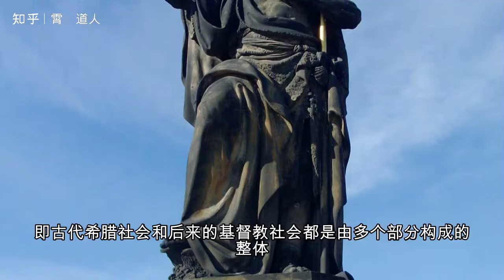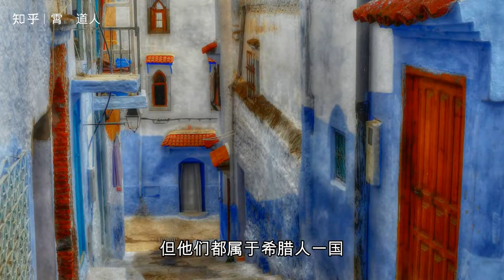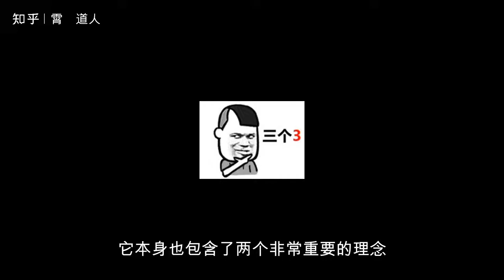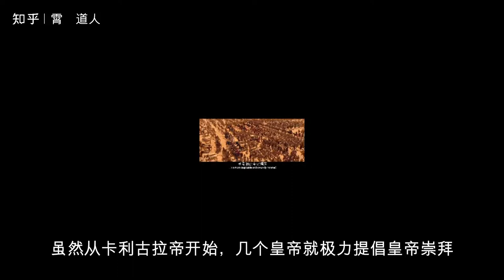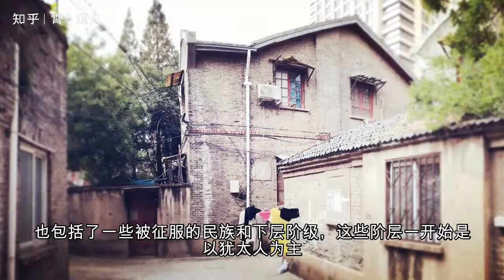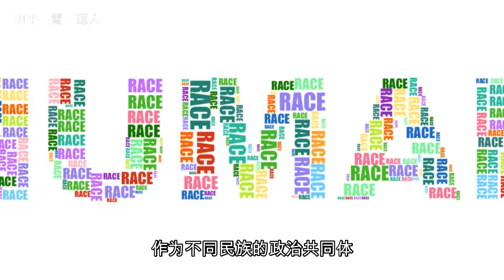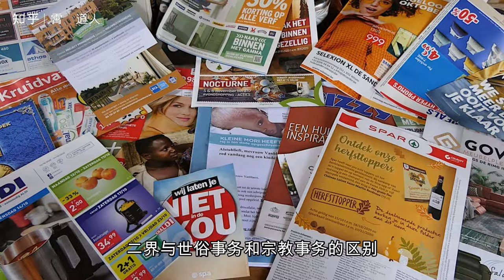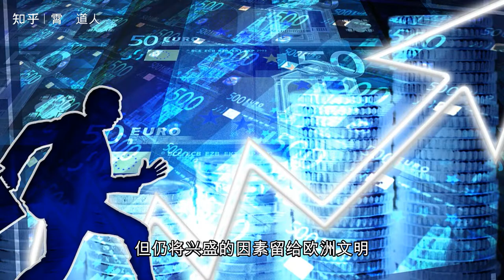【杂视论听】 古罗马只是人类联合的一种可能性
西方古代历史，只有罗马帝国实现了短暂的政治统一，也就是将整个地中海世界组成一个政治共同体。所以这不仅是一种独特的现象，也是一个突出的现象。汤因比说，这一现象之所以如此突出，是因为在它之前，希腊社会被划分为数不清的地方国家，其后的西方基督教社团也分为无数的地方国家。

　　这一显著现象的出现也与汤因比的一个基本观点有关，即古代希腊社会和后来的基督教社会都是由多个部分构成的整体。他认为，历史学的可以自己说出问题的单位或研究范围，既不是一个民族或民族国家，也不是另一极端的人类群体，而是构成“社会”这个整体的特定群体。这一观点尤其适用于西方，假设构成“西方社会”的人类不是一个自我阐述问题的整体，也没有统一或分裂之类的问题。

　　此外，汤因比还提出了另一个重要观点，那就是古希腊社会与后来西方社会亲体-子体关系中存在文明中心转移的现象。即后来的新社会离开旧社会的根据地，旧社会的边缘地区成为新社会的中心。根据西方现实的历史进程，这种文明中心或摇篮地的转移，实际上就是由希腊人-罗马的地中海文明向欧洲人的欧洲文明的转变。

　　这种转变出现之前，或者是在罗马帝国衰落的时候，后来的欧洲文明还没有出现。这种转变的结果，不仅是欧洲文明的兴起，而且与古希腊社会所不一样，一直延续到后来现代民族国家的兴起。然而，正如希腊人一开始意识到自己是一个不同于其他民族的群体，在这一转变和随之而来的各种变化中，最重要的结果之一无疑是欧洲人也意识到了自己是一个整体。

　　汤因比并没有特别强调的是，在古代希腊和后来的欧洲有一些重要的区别。一大差异在于：希腊人的整体虽然由许多城邦国家组成，但他们都属于希腊人一国；整个欧洲人不仅是由许多本地民族国家组成，而且也包括许多不同的民族。换言之，前一个整体是由同一民族的不同国家所组成，后者是由不同民族的不同国家所组成。

　　从总体上看，希腊人和犹太人在某些观念上从未发生过的改变。希腊人和犹太人，为西方奠定了坚实的基础，有着自己的民族自觉性，并传播了一个传统的定义，即非希腊人或非犹太人，即使不能说是野蛮人，也一定是外邦人。但是正是由于这个原因，两人缺少一种共同的观念，即人与人之间的联姻，就是把不同民族的个体结合成人类整体的理念。

　　被征服的亚历山大开始改变这些观点，特别是促使希腊人将人类分为希腊人和野蛮人的观念发生了一些重大变化。亚历山大征服了波斯，他不仅想要希腊人和波斯人联合起来，更甚至形成这样一种帝国观念，即希腊人和野蛮人之间不再有差别，他们都应平等地受一个君主制。这一帝国概念不仅开创了人类共同体的思想，它本身也包含了两个非常重要的理念：一是不同人类应联合为一个统一的整体；二是统一为一个整体的人类由一位君主统治。

　　这类帝国概念，实际上是一个政治联合的概念，它是当时的已知世界和世界中的不同民族在政治上统一起来的概念。这一政治联盟在罗马人征服地中海世界后已成为现实，各式各样的国家和不同的民族，现在都在罗马人的统治下成为单一政治共同体。除原来属于波斯辖地的帕提亚人外，东地中海地区的希腊人、犹太人，以及西地中海的西班牙人、高卢人，当然还有埃及人和其他各种民族，都是罗马帝国的一部分。

　　然而，罗马人在建立一个政治上统一的帝国时，却没有建立一套完善的帝国体系，使所有人民都能接受，也没有发展出一种统一的帝国体系。特别是亚历山大帝国概念中所包含的一种君主专制思想，在罗马帝国中甚至没有得到真正的体现。

　　在奥古斯都所建立的元首制的背后，体现了一种君主立宪制的思想，这在很大程度上并没有体现出来。依然保持着罗马共和国的传统，如吉本所称，是以共和制形式的君主制。

　　从体制上看，元首制并非世袭君主制，罗马帝国也一直未能解决皇帝权力的继承和转移问题。此外，罗斯托夫采夫认为，罗马皇帝的合法性一直是个难题。虽然从卡利古拉帝开始，几个皇帝就极力提倡皇帝崇拜，企图建立一种与元老院无关的更可靠的皇帝权力，但罗马元老院在理论和法律上都是皇帝权力的源泉。但这一切努力都以失败而告终。不仅罗马帝国的上层阶级反对皇帝崇拜，也包括了一些被征服的民族和下层阶级，这些阶层一开始是以犹太人为主，后来扩展到所有基督徒。

　　由于没有形成一个统一的帝国理想，或由于缺少一个包含人类联合和君主统治的帝国概念，罗马帝国在为地中海世界提供一个和平环境的同时，也为各种思想、各种宗教的产生和交流提供了一个有利的文化环境。反之，假设罗马帝国已经形成了类似亚历山大的帝国观念，早已统一了各种不同的思想，有可能出现不同的情形。比方说，以前的希腊哲学不仅没有继续发展的机会，甚至无法使基督教成为汤因比所说的那种真正的受益者。

　　希腊哲学中出现了各式各样的学派，是在罗马人征服地中海世界之前希腊化时期。从萨拜因的研究来看，这些学派实际上是对亚里士多德及其以前有关城邦的政治思想进行了重新解释和修订，他们不再关注城邦和城邦的理想，而是个别个体和这些个体可能组成的整体。《斯多噶派》中关于世界国家的概念，似乎接受了亚历山大的人治思想，也非常适合罗马人建立世界帝国的需要。然而，斯多噶派的“世界国家”概念并非具有政治意义，而是具有伦理或宗教意义，因此在西方政治思想史上，它并非向政治统一的帝国，而是向基督教思想中的上帝国度迈进。

　　或许可以这样说，从亚历山大的征服到罗马帝国的崛起，人类在地中海世界实现了政治联合的可能性，但从希腊哲学家到基督教的创始人，再到基督教思想家，都在关注另一种可能性。早在希腊人和早期教会思想家保罗中，斯多噶派早就放弃了区分希腊人和野蛮人的做法，他们都主张并至少要求基督徒摒弃犹太人与外邦人的区别。

　　摒弃这些区别当然意味着人类应该联合起来，但并非政治上的联合，而是精神上的联合。换言之，不同民族联合成为政治共同体而非精神共同体。不像斯多噶派，保罗已使精神联合以明显的基督教形式出现，不分犹太人或外邦人，奴隶或自由人，男女，在基督耶稣里都是一体。

　　从某种意义上说，无论罗马帝国能存在多久，作为不同民族的政治共同体，它总是缺少一条能将这些民族团结起来的牢固纽带。相反，兴起于罗马帝国内部的基督教会，由于拥有共同的信仰，可以成为紧密的宗教团体。或者，就像德雷恩所说，从社会学角度来说，教会是产生于罗马帝国内的另一个社会。它是一种男女友好的新型集体，它不同于存在各种区别的罗马帝国，它是一个没有社团背景、民族背景和宗教背景的男女老少。

　　假如我们认为基督教起源于罗马帝国，那么应该说，自从亚历山大提出了人类联合的思想之后，西方就有了两种统一的可能性。这就是罗马帝国自身提供了政治联合的可能性，基督教会为精神上的联合提供了可能。上述两种可能性最早出现于罗马帝国，但正如帕森斯所强调的，基督教并不是为了满足罗马帝国的需要，而是它从未与罗马帝国的社会结构相结合。事实上，基督教的创立者从一开始就严格区分了两种忠诚和两种权力，他们分别是凯撒的归凯撒和上帝归上帝，这两种可能性即使没有不可调和，也是完全不同的。

　　在基督教看来，人的本性是双重的：既是物质，也是精神。所以每一个人都属于两个不相同的世界，一个是世俗世界，另一个是精神世界或灵魂世界。世俗化的世界可以是统一的帝国，比如罗马帝国；精神世界则是人类的整体，比任何世俗帝国都大得多，也就是帝国的帝国。而且，在奥古斯丁看来，任何一个世俗帝国都是短暂的，只有神的国度才会永恒。

　　二界与世俗事务和宗教事务的区别，本身就属于基督教信仰的组成部分，奥古斯丁则将这种区分用于解释罗马帝国衰亡问题。不管奥古斯丁解释的准确性与否，至少他和其他教父时期的基督教思想家的思想，都深深地影响了后来兴起的欧洲基督教。即使在欧洲意识到自己是一个整体之前，在基督教欧洲或汤因比所说的西方基督教社会兴起之前，这些意识和这个社会就已经在教父时代的基督教思想家的思想中产生了。

　　与罗马帝国崛起前的希腊社会一样，后来的基督教欧洲也从未在政治上统一过。然而，正如希腊社会是一个整体，这并不妨碍欧洲不仅包括许多国家，而且包括许多民族，已经在精神上联合为一个人类整体。它至少意味着，对西方而言，在人与人结合的两种可能性中，精神联合不仅可以成为一种现实存在，甚至可能比政治联合更长久。

　　假使没有罗马帝国和在罗马帝国内部发展起来的基督教会，也必然没有后来兴起的基督教欧洲。在这一点上，罗马帝国的受益者不仅仅是基督教会，还包括欧洲，罗马帝国的后院。或像基佐所指出的那样，罗马帝国虽然衰亡，但仍将兴盛的因素留给欧洲文明。